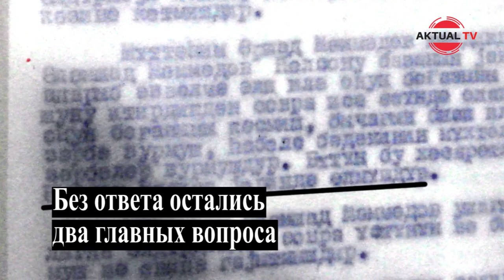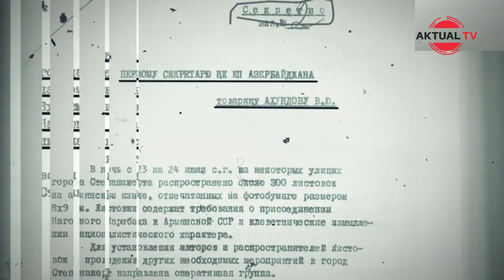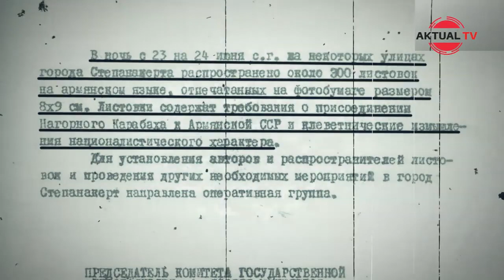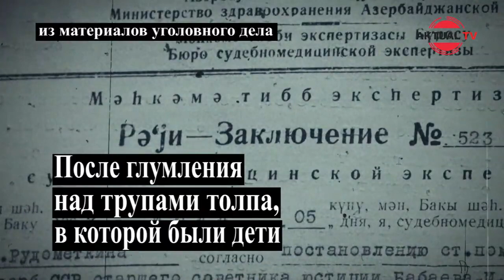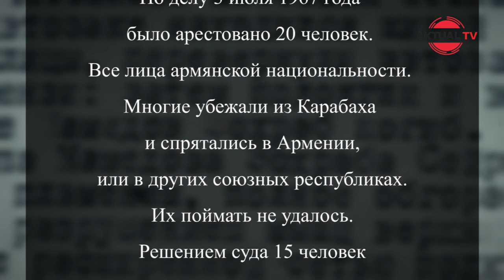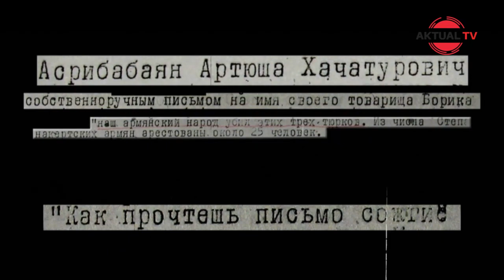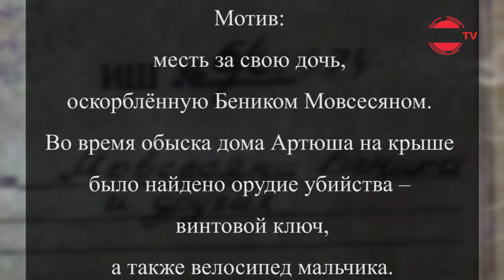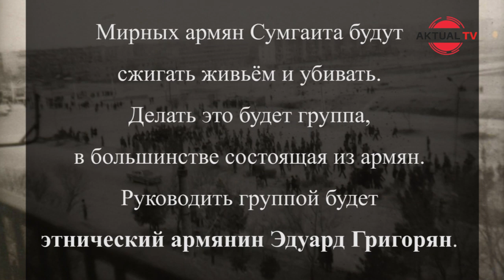1967г. Дело Мовсесяна, и других. Кровавый самосуд, невинных азербайджанцев, убийца оказался армянин!